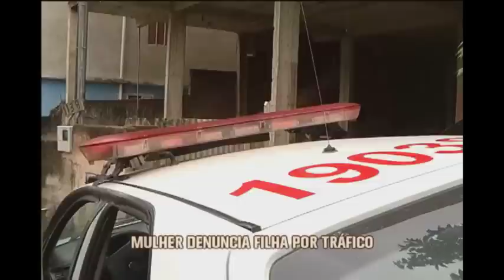Mãe corajosa denuncia filha por tráfico de drogas em Juiz de Fora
Uma mulher corajosa denunciou a filha que guardava maconha para traficantes em Juiz de Fora. Emocionada, a mãe conversou com a nossa equipe.